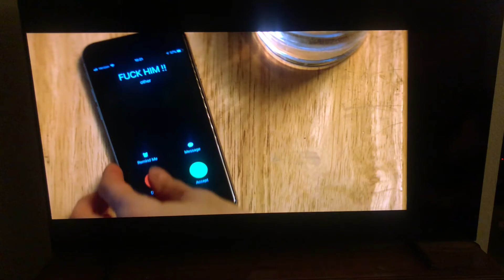Sony A80J. Demo